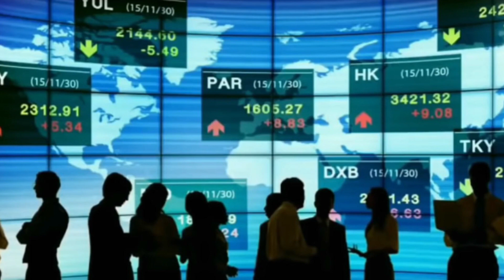దొరికిపోయిన కిమ్ డూప్ | See Difference Between Real & Duplicate Kim Jong UN | Telugu Waves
Open Demat Account with Upstox and Get an Opportunity To Win 1000 Rs Before 31st May

WATCH :దొరికిపోయిన కిమ్ డూప్ | See Difference Between Real & Duplicate Kim Jong UN | Telugu Waves